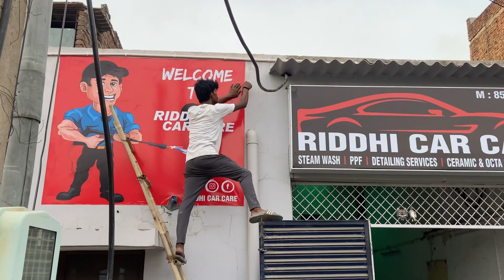New Outlet Opening